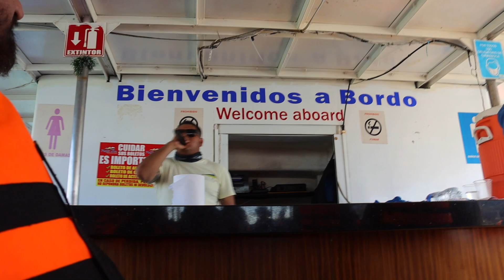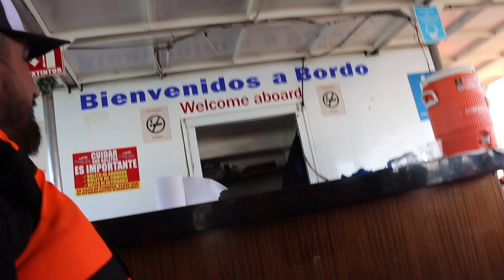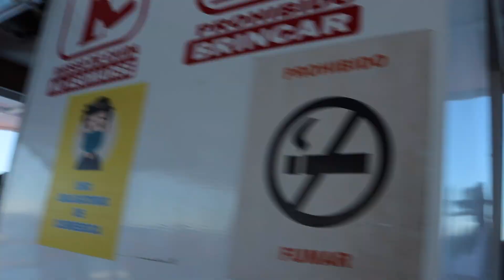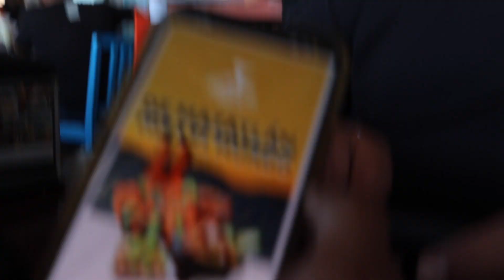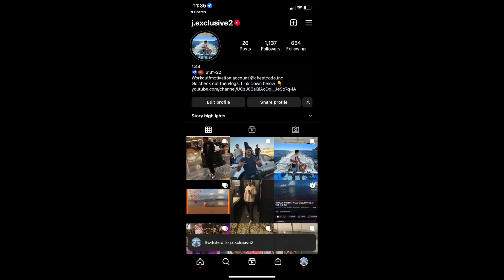FUGA PA SINALOA (MAZATLAN)🌊🇲🇽🤣(PT.2)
Fuga pa Sinaloa continua y nos fuimos para Mazatlan porque yo soy el muchacho alegre.
Que Bonito es disfrutar el ultima día del anio con la familia.
Hasta la próxima, fuga pa culichi🍅👀